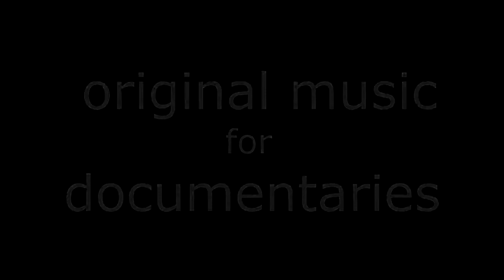Robert Resetar - Documentary Film Scores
for NOVA, National Geographic, PBS and many more.